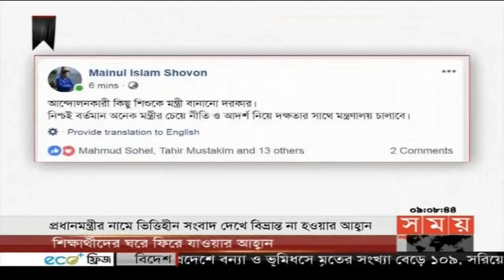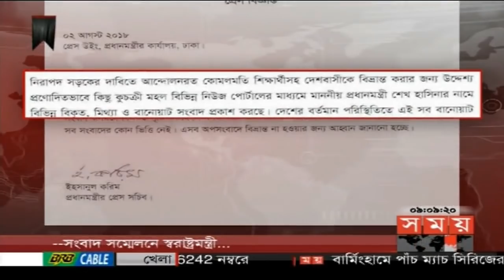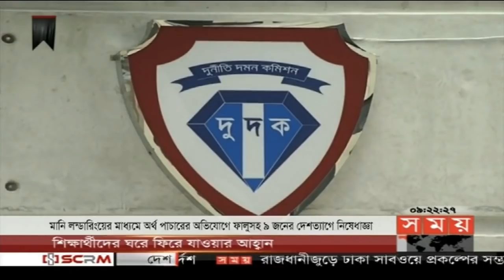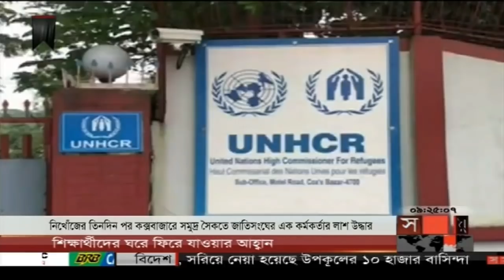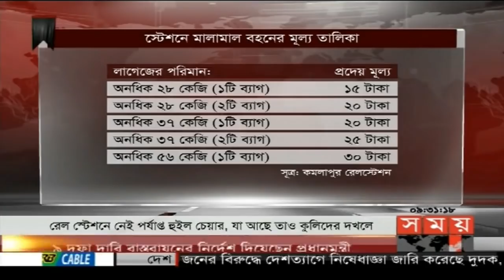রাতের সময় | রাত ৯টা | ০২ আগস্ট ২০১৮ | Somoy tv News Today | Latest Bangladesh News